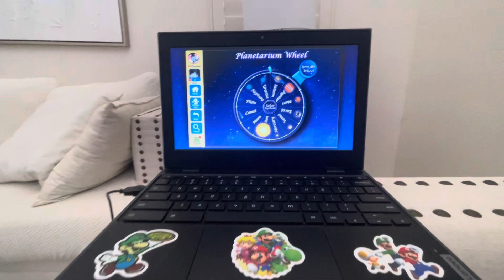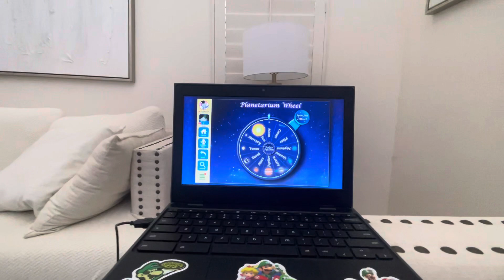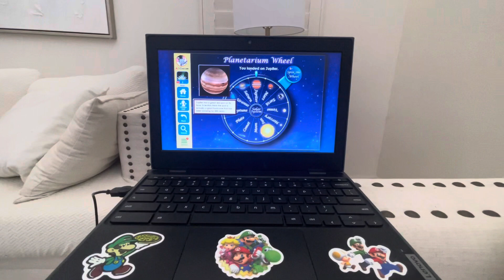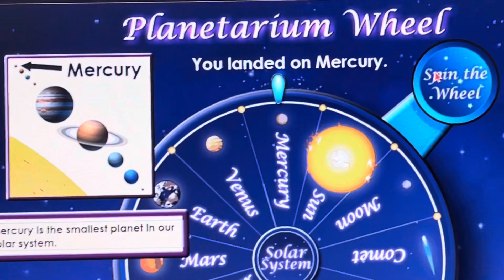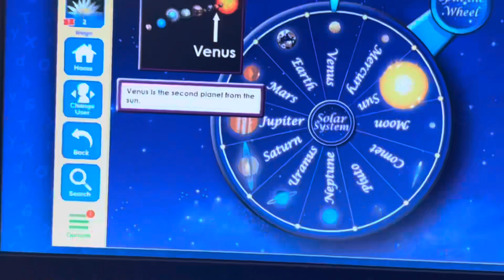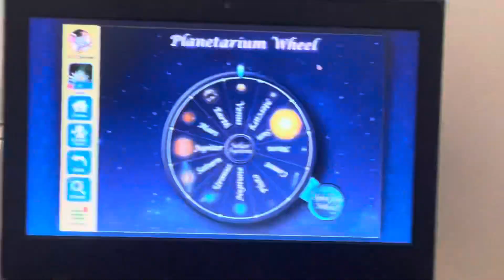Spin The Wheel